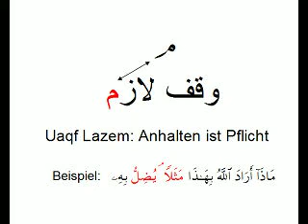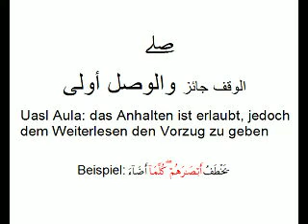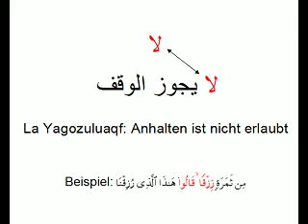TK Halteregeln (Uuquf)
Die Halteregeln und -Zeichen beim Koranlesen Zusammenfassung.